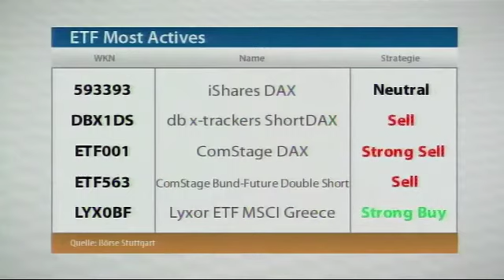DAX fällt unter 6.500: ETF-Anleger dennoch optimistisch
Der deutsche Leitindex befindet sich zu Beginn der neuen Handelswoche wieder im Eurokrisenmodus und fällt unter die Marke von 6.500 Punkten. Die ETF-Anleger bleiben dennoch optimistisch und nutzen die sinkenden Kurse bereits wieder zum Einstieg. Selbst ein ETF auf den griechischen Index ist wieder gefragt. Frank Benz, Benz AG "Partner für Vermögen", mit einer aktuellen Markteinschätzung bei Börse Stuttgart TV.